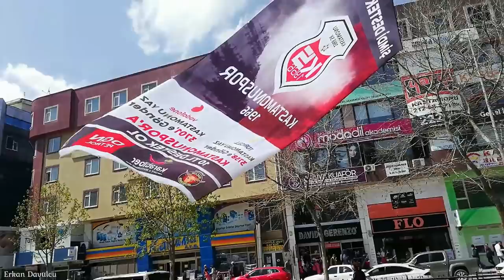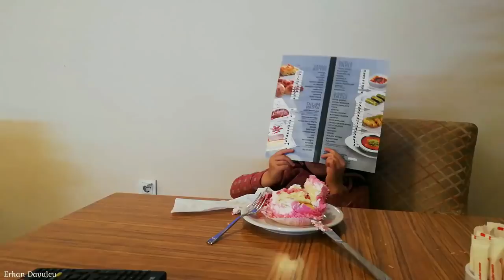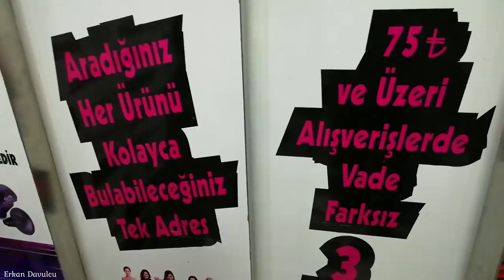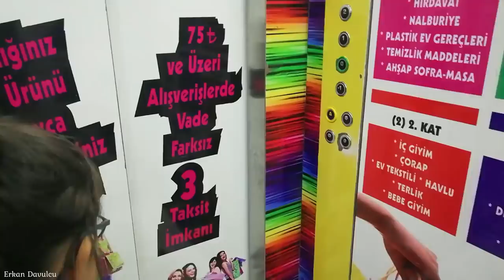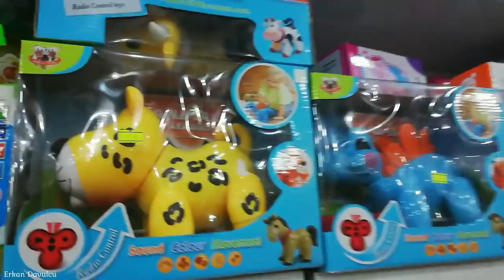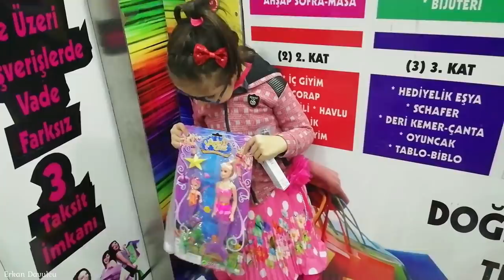Kastamonu gezimiz günlük vlog